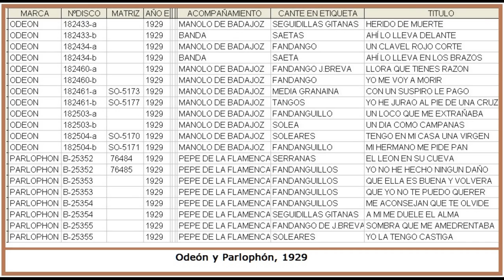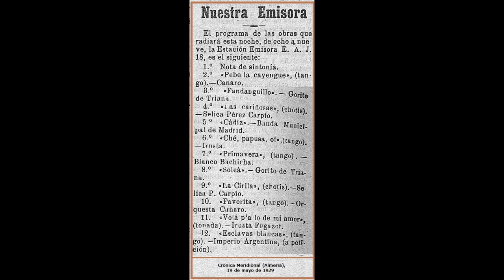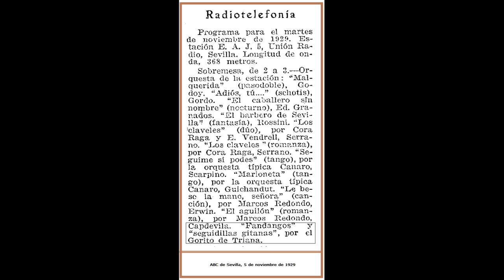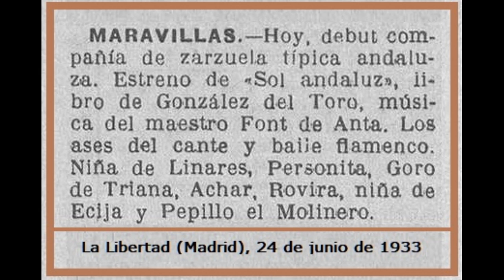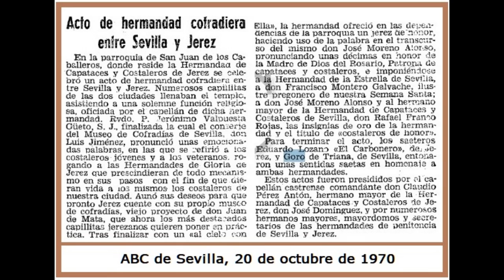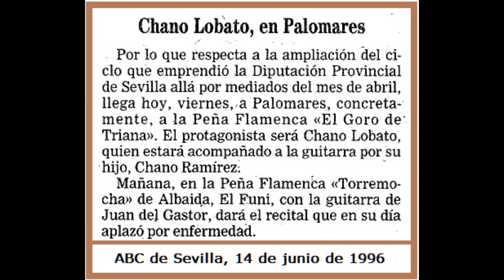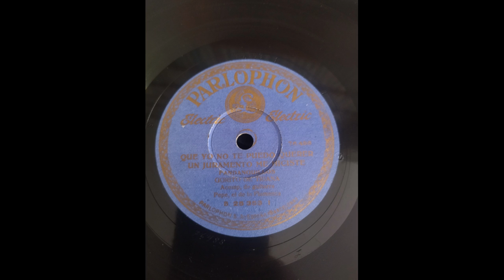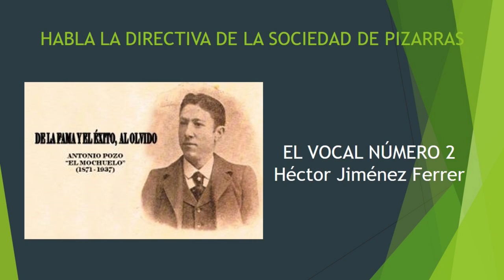(18 de 20) 100% GORITO DE TRIANA CON MANOLO DE BADAJOZ Y PEPE DE LA FLAMENCA . 18 CANTES. FALTAN 2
EL GORO O EL GORITO DE TRIANA
JOSÉ GÓMEZ MARTÍNEZ

CON LA GUITARRA DE PEPE EL DE LA FLAMENCA
PARLOPHON
B 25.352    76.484  Serrana "El león en su cueva"
B 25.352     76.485  Fandanguillos "Yo no he hecho ningún daño" "Será para tu mal viivr"
B 25.353           Fandanguillos "Que yo no te puedo querer" "Un juramento me hiciste".
B 25.353           Fandanguillos "Que ella es buena y volverá" "Me estoy quedando ciego".
B 25.354           Fandanguillos "Me aconsejan que te olvide" "A tu puerta hemos llegado"
B 25.354           Seguidillas "A mi me duele el alma"
B 25.355           Soleares "Yo la tengo castigá". NO LO TENEMOS.
B 25.355           Fandangos de Juan Breva "Sombra que me amedrantaba" "Sólo de oírme nombrar". NO LO TENEMOS.

ODEÓN ETIQUETA AZUL
182.433   SO 7.176   Seguidillas Herío de muerte
182.433   SO 5.182   Saeta
182.434   Saeta
182.434   Fandangos
182.460   SO 5.174   Fandango de Juan Breva "Llora que tienes razón"
182.460   SO 5.175   Fandangos "Yo me voy a morir"
182.461 SO 5.173  Media granadina “Con un suspiro le pago”
182.461 SO 5.177  Tangos “Yo he jurado al pie de una cruz”
182.504a   SO 5.170   Soleares "Tengo en mi casa una Virgen"
182.504b   SO 5.171   Fandanguillo "Mi hermano me pide pan"

(Granada)

00:01 Saeta con acomp de Banda "Ahí lo llevas delante"
03:01 Seguiriyas "Herío de muerte"
06:05 Saeta con acomp de banda "Ahí lo tiene en los brazos"
08:58 Fandanguillos "Un clavel rojo corté"
11:52 Fandango de Juan Breva "Llora que tú tienes razón"
14:41 Fandanguillos "Que yo me voy amorir"
17:41 Media Granaína "Con un suspiro le pago"
20:37 Tientos "Yo he jurao al pie de una cruz"
23:25 Soleares "Tengo en mi casa una virgen"
26:10 Fandanguillos "Un loco que
 me extrañaba"
28:33 Fandanguillos "Mi hermano me pidió pan"
32:00 Soleares "Tengo en mi casa una virgen"
35:10 Serrana "Rabia de celos"
38:25 Fandanguillos "Yo no he hecho ningún daño"
41:34 Fandanguillos "Que yo no te puedo querer"
44:40 Fandanguillos "que ella es buena y volverá"
47:24 Seguiriyas "Hasta el alma me duele tanto"
50:21 Fandangos "Que mal me quiere la gente"